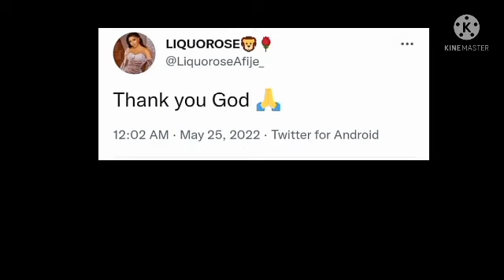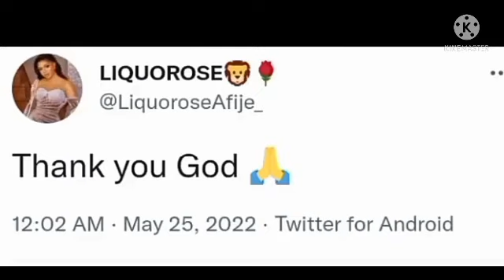Bbnaija 2021:Recap,Was Maria eyiñg Emmanuel?Liquorose ãctión after watch bbnaija recap did#liquorose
Maria was deeply in Emmanuel, Liquorose appreciated Gid for his mercies after watching big brother Nigeria recap